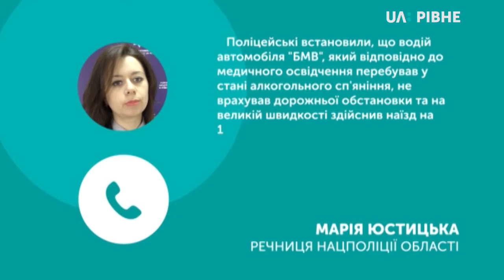Речниця ГУНП про ДТП у Сарнах за участі дитини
Поліцейські встановили, що водій автомобіля "БМВ", який відповідно до медичного освідчення перебував у стані алкогольного сп'яніння, не врахував дорожньої обстановки та на великій швидкості здійснив наїзд на 11-річну місцеву жительку, яка переходила дорогу по регульованому пішоходному переході.